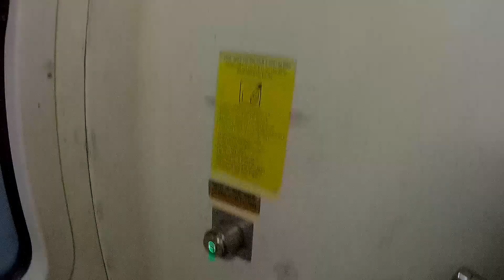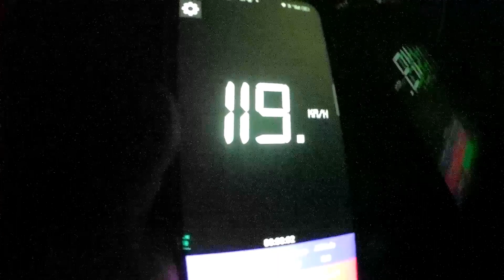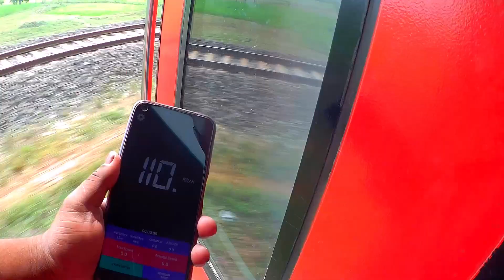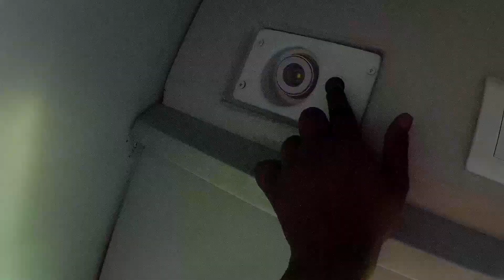3AC Jurney in South Bihar Exrpress 😒 Itna Late hai train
Welcome back To my new channel Sujan Mandal Vlogs .

 South Bihar express train in 3 ac .

SOUTH BIHAR EXP runs between Rajendra Nagar Bihar Railway Station and Durg Junction. Regarding SOUTH BIHAR EXP timings, this train departs at 08:30 PM from the source station to arrive at the destination station at 08:40 PM . Total duration of the train from Rajendra Nagar Bihar Railway Station to Durg Junction is 1 day 10 mins . SOUTH BIHAR EXP runs from Rajendra Nagar Bihar Railway Station on 7 days a week ( Friday, Monday, Saturday, Sunday, Thursday, Tuesday, Wednesday ). There are 47 stoppages between Rajendra Nagar Bihar Railway Station and Durg Junction . SOUTH BIHAR EXP route covers

1 ) South Bihar Express
2 ) South Bihar Express Train
3 ) South Bihar Express Journey
4 ) South Bihar Express 1st Ac
5 ) South Bihar Express 2nd Ac
6 ) South Bihar Express 3rd Ac
7 ) South Bihar Express Sleeper Class
8 ) South Bihar Express General Class
9 ) South Bihar Express 3E Coach
10 ) South Bihar Express M1 Coach

 I Hope You like it This travel so Good bye

.NOTE.